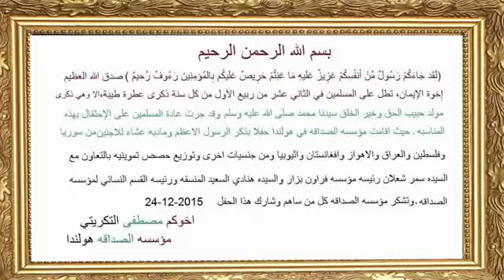Omarming van de vluchtelingen met kerstpakketten was een succes bij Assadaaka Community